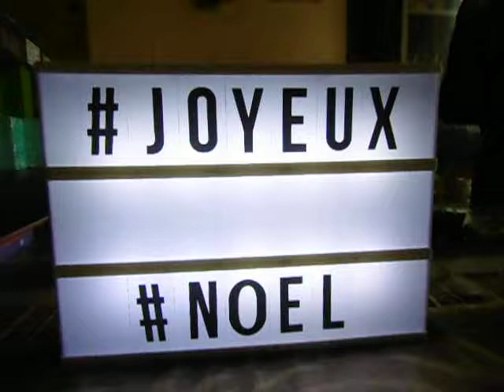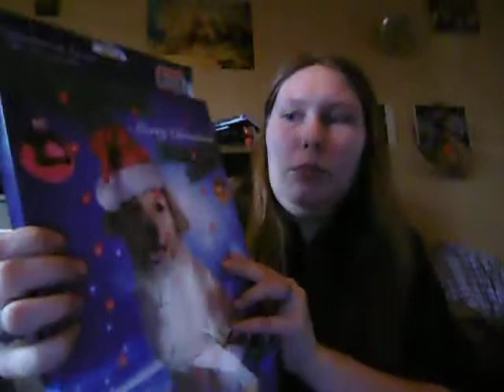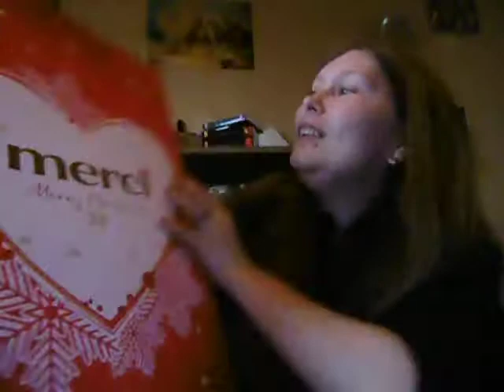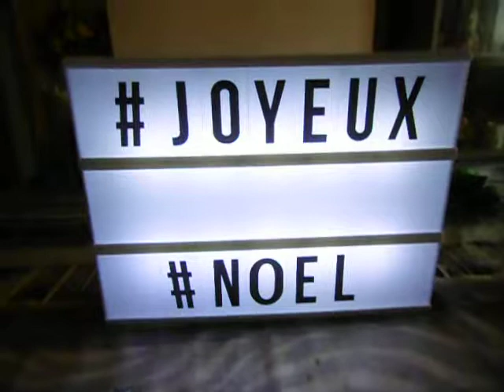calendrier de l'avent - j1 2018